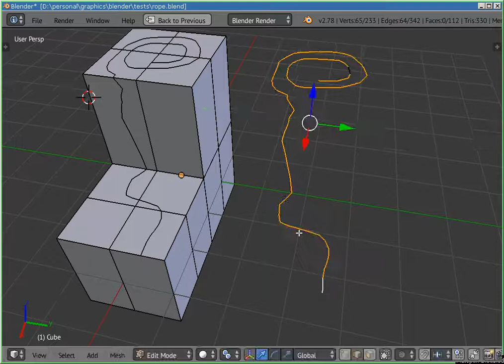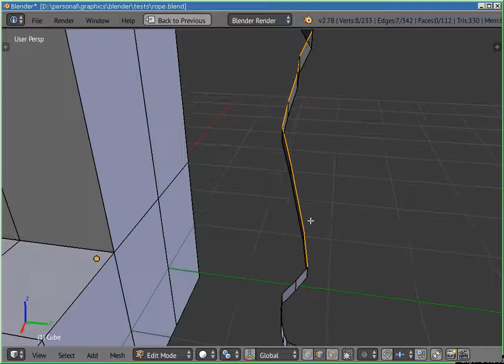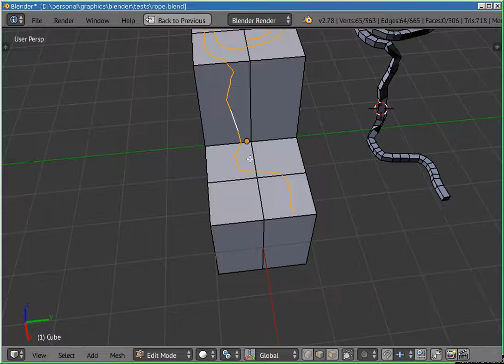Quick rope mesh in Blender